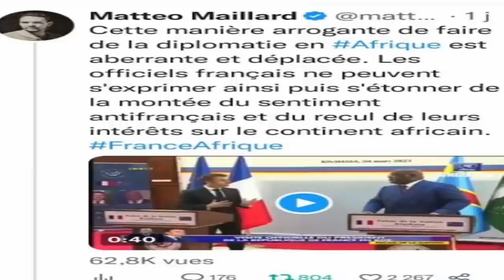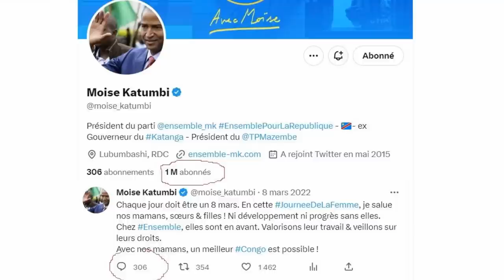URGENT : UNE ENQUÊTE INTERNATIONALE REVÈLE QUE FAYULU AVAIT TRICHÉ AUX ELECTIONS DE 2018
Une société israélienne a influencé des élections en Afrique
Une entreprise clandestine israélienne, spécialisée dans la manipulation électorale notamment par les réseaux sociaux, a été utilisée pour influencer des dizaines d'élections dans le monde, particulièrement en Afrique, selon le collectif de journalistes d'investigation Forbidden Stories.

La société, sans existence légale, surnommée "Team Jorge" par les journalistes, en raison du pseudonyme d'un de ses responsables, Tal Hanan, est composée d'anciens membres des services de sécurité israéliens selon les révélations du collectif mercredi. Ses différents commanditaires n'ont pas été identifiés.

Trois membres de Forbidden Stories, un journaliste de Radio France, un du quotidien israélien Haaretz et un autre du journal israélien The Marker, se sont fait passer pour des clients potentiels pour recueillir pendant plusieurs mois des informations sur la "Team Jorge".

Jorge était déjà impliqué dans le scandale Cambridge Analytica en 2018, du nom de cette entreprise accusée d'avoir analysé des volumes très importants de données pour vendre des outils d'influence utilisés notamment par Donald Trump.